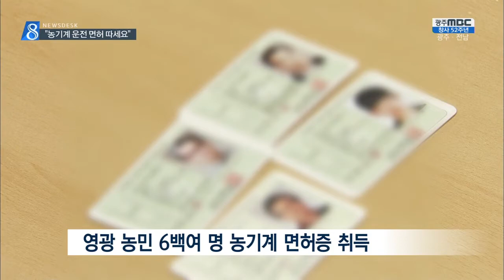[뉴스데스크]농기계 사고 예방 이젠 면허 시대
(앵커)
가을철 수확기가 되면서
농기계를 사용하는 농민들이 많아지고있습니다.

그 만큼
안전사고 가능성이 높을 수 밖에 없는 데,
농기계 면허증 제도가 시행돼
사고율을 낮추는 효과를 거두고 있습니다.

이계상 기자..

(기자)
수확이 끝난 밭에서
농민들이 농업용 굴삭기를 작동하고 있습니다.

줄지어 전진을 하고 후진을 하며
생소한 농기계의 작동법을 손에 익힙니다.

농기계 임대 사업소가
농민들이 농기계를 안전하게 사용할 수 있도록
전문 교육을 진행하고 있는 것입니다.

(인터뷰)-'처음엔 어려웠는 데 이젠 안전하게'

농기계 임대 사업을 하면서
가장 위험한 사고는
농기계를 상하차하는 과정에서 발생하다보니,

안전 교육을 할 때
상하차 요령을 알려주는 게 필수 코스-ㅂ니다.

(현장음)-'차나 농기계 뒤집히지 않도록 주의'

농기계 안전 이론 교육과 현장 실습을
6시간씩 마치고 나면
농민들은 소형건설기계 운전면허를 취득합니다.

5년째 이 제도가 시행돼
영광지역에서는 6백여 명의 농민이 면허를 따서
보다 안전하게 농기계를 운전하게 됐습니다.

(인터뷰)-'안전교육 과정에서 작동법 숙달'

지난 한해동안
전남지역에서 발생한 농기계 사고는 770여건,

4명이 숨지고
120여명이 크고 작은 부상을 당했습니다.

농기계 면허증 제도는 안전 사고를 예방하고
무면허 운전사고로 인한 손실을 줄이기 위해
보다 많은 지역으로 확대될 것으로 전망됩니다.